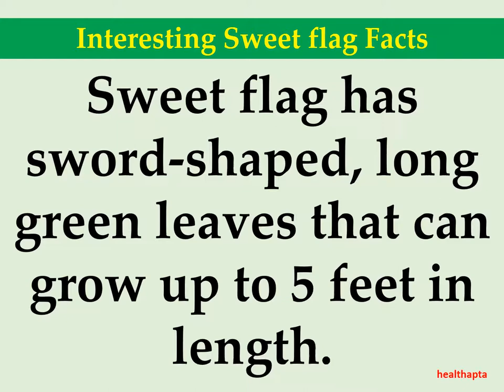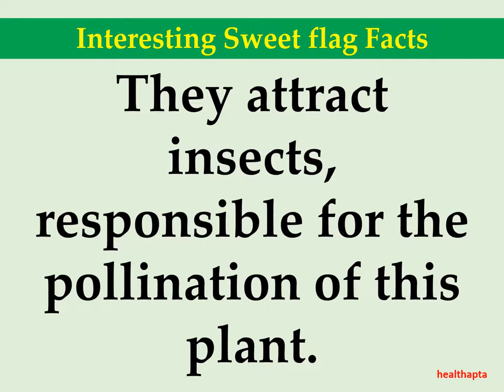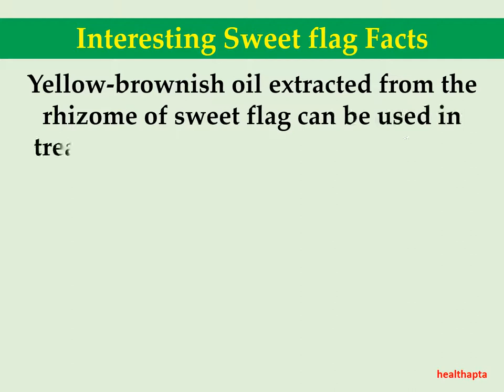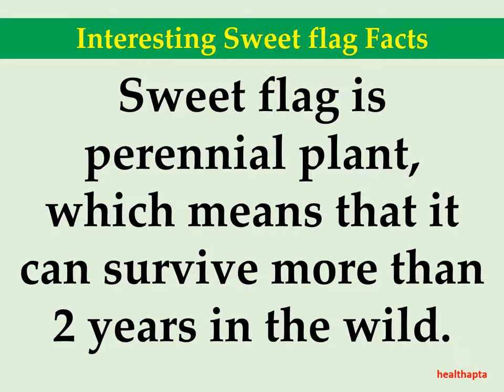Interesting Sweet flag Facts